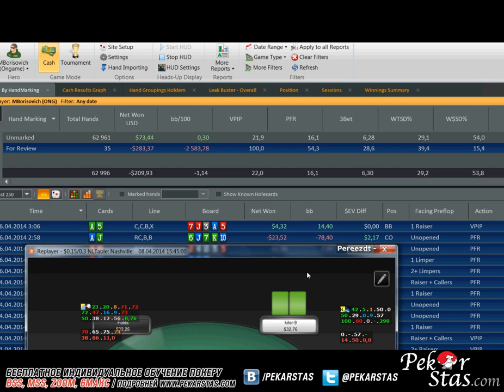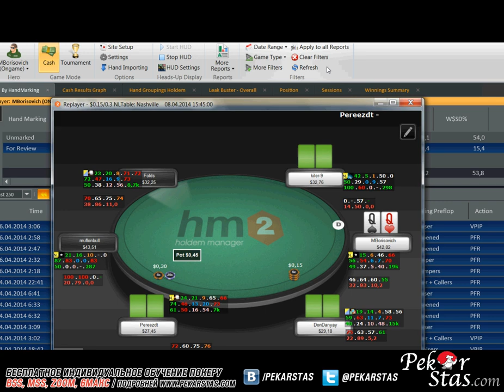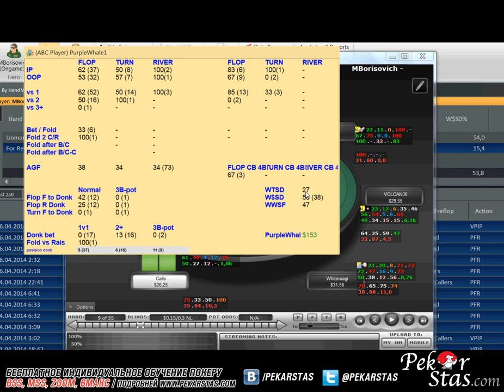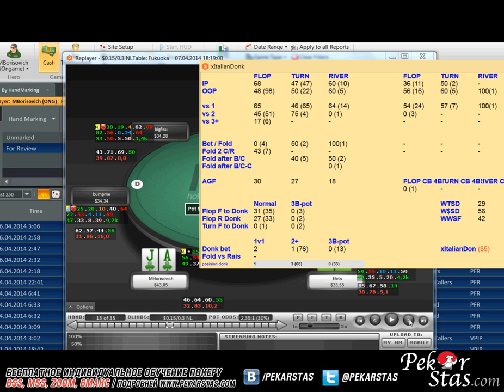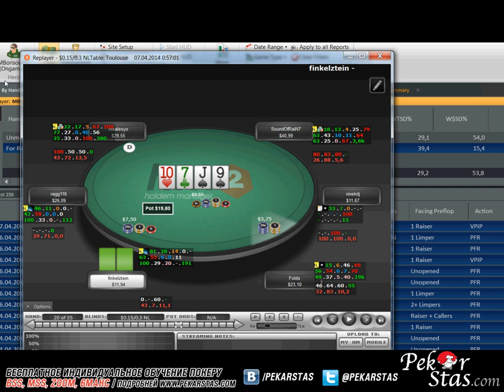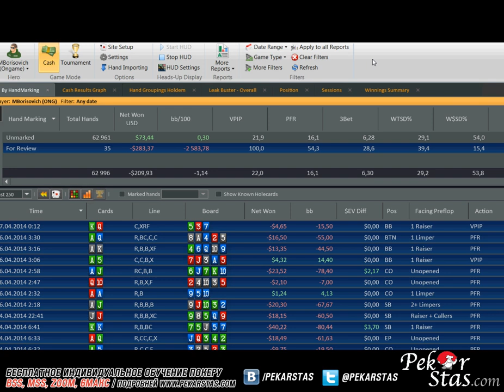Разбор покер раздач с учеником на лимитах NL20 – NL30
Представляю вашему внимания очередной покер вод с анализом и разбором раздач. На этот раз ученик отобрал 35 как плюсовых так и минусовых раздач, все раздачи мы перемешали и приступили к разбору сыгранных рук. Данный покер вод будет в первую очередь полезен игрокам микролимитов от NL10 до NL30, поскольку позволит наглядно продемонстрировать типичные лики, которые допускают на данных лимитах.